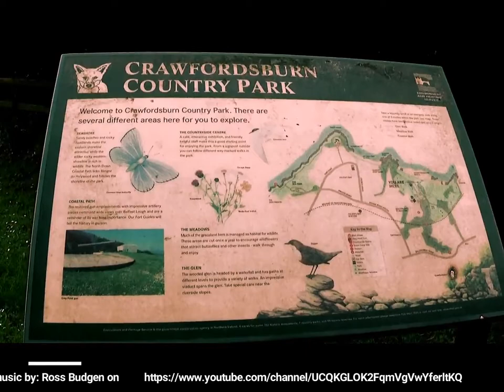Crawfordsburn Country Park and Beach 2017 visit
Boyet&Nena

Crawfordsburn Country Park and Beach, Crawfordsburn, Northern Ireland 2017. wee gathering of Iglesia ni Cristo members locale of Belfast